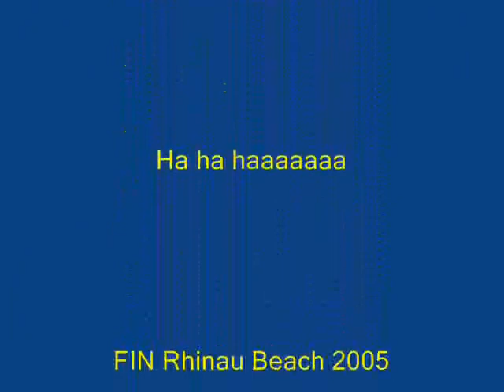Vidéo Collector de Rhinau Beach :) 2005 Vidéos By Philippe Stocker